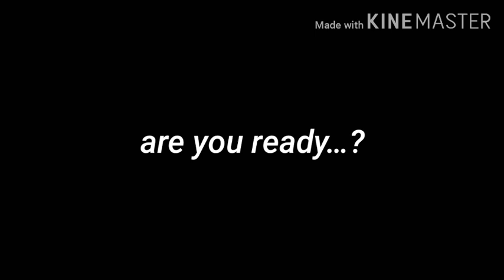efootball PES 2021 mobile Official Trailer (mobile version) - Leaked Songs in PES 2021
PES 2021 mobile official Trailer (mobile version) season update

@And Droid Seven#8972
My own discord server

JOIN THE PES 2020 MOBILE WHATSAPP

 PES 2020 mobile Android Live stream- Add me to play a friend match with me ID 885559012
Add me to play a friend match with me ID 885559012
Critical Ops Live Stream Test
PES 2020 mobile Live stream
First Touch Soccer
PES 2021 mobile Group chat

efootball PES 2021 Mobile  NEWS UPDATE! AR Gameplay Legend Added Again ft Deco Rivaldo Latest News Update
All new confirmed legends PES 2020 mobile
 pes 2020 mobile ar gameplay ar mode release date
pes 2020 mobile Manchester united man u Beckham Giggs Scholes box draw iconic players trick
pes 2020 mobile Manchester united man u Beckham Giggs Scholes iconic players trick
PES 2020 Mobile AR Gameplay News
PES 2020 Mobile AR Mode News , Japan Tokyo game show
PES 2020 Mobile AR Mode Info
PES 2020 Mobile AR Gameplay Info
PES 2020 Mobile AR Mode Information
PES 2020 Mobile AR Gameplay Information
Pes AR Gameplay News , pes AR Mode News , pes AR Mode Info , pes AR Gameplay Info , pes AR Mode Information , pes AR Gameplay Information , pes AR Technology , PES 2020 mobile AR technology
How to score Dipping Shot,Curve Shot with Mane,James Rodriguez Assist Goalkeeper🤣Alexander Arnold🥰 PES 2020 Mobile
how to score a overhead kick OMG ronaldo messi suarez reus
fifa pes dream league soccer

English League Stars Box Draw Black Ball Bug Trick 99% Users do not know the trick - PES 2020 Mobile
English League Stars Box Draw Black Ball  Trick 99% Users do not know the trick - PES 2020 Mobile
Box draw trick
edited by Inshot
music Ikson 🥰🥰